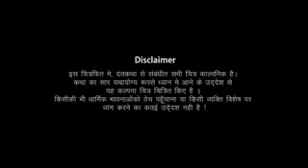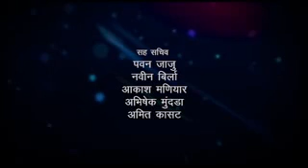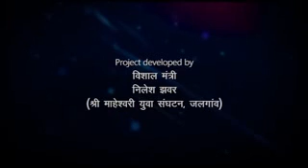Documentary of Maheshwari's Samaj Origin || presented by wings studio and Maheshwari samaj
Documentary of Maheshwari's Samaj Origin | @SandeepSeminars | presented by wings studio and Maheshwari samaj Maheshwari MaheshwariSamaj MaheshwariSeva Maheshwariorigin @ShoppersPoint

Maheshwari Bhavan online booking,
Maheshwari Seva Sadan online payment,
Maheshwari Seva Sadan Govardhan,
Maheshwari Seva Sadan booking cancellation,
Akhil Bhartiya Maheshwari Bhawan Vrindavan,
Maheshwari Seva Sadan jodhpur,